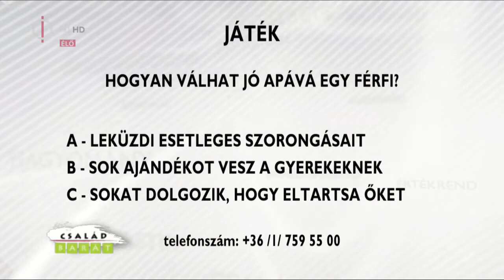Lelki Egyszeregy - Apává válni (Család-barát, 2015. január 7.)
Férfiból apa - mit okoz a szerepváltozás? Az apai szerepről és mintákról beszélgettünk Gerber Erika orvos pszichoterapeutával rendszeres rovatunkban.

Akik délelőtt nincsenek otthon, azok délután a Duna Word-ön 16.30-tól nézhetik meg a megismételt az adásokat. Így, a tengeren túl élő magyarság is láthatja a családokat érintő fontosabb kérdésekkel foglalkozó műsort. A produkció maximálisan a nézők igényeihez igazodik. A szerkesztők olyan délelőtti magazint készítenek, amelyben mindenki megtalálja a számára hasznos információt.